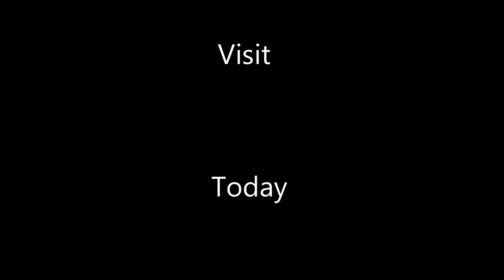Birdsiviewtexas Product Sale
Take a look at the new calendar and products Birdsiviewtexas has for you!  Order soon, supplies are limited.